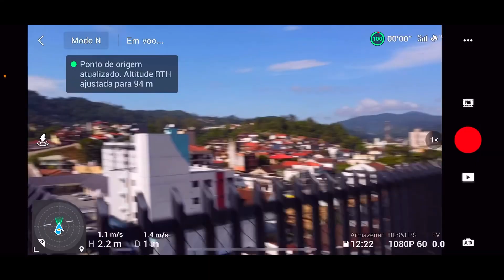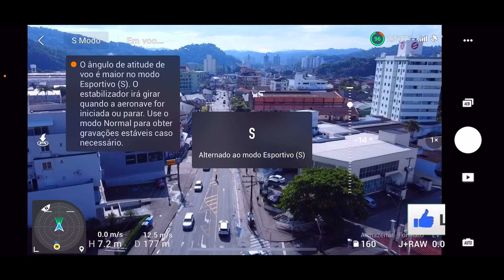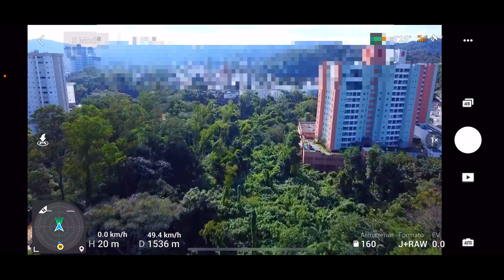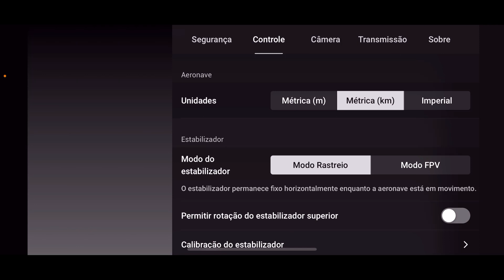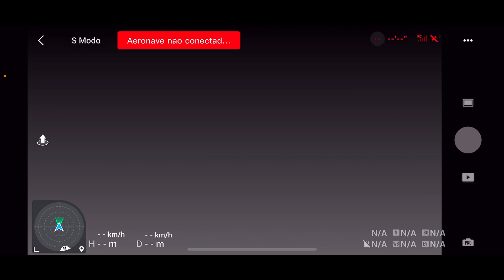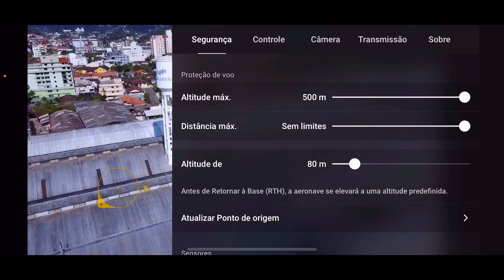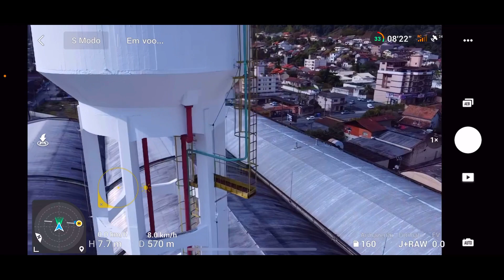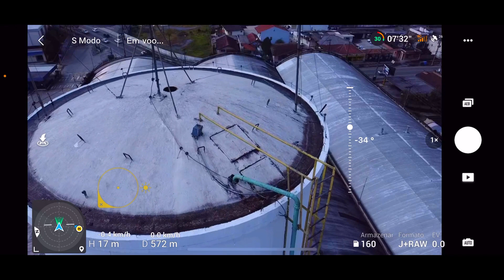TESTE MINI2 COM CELULAR NOVO, SERÁ QUE ESQUENTOU?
Faaala Pilotos e Pilotas, tudo bem???

Então, vcs já sabem a saga que tenho passado de aquecimento no meu celular (iphone XS Max de 512gb)

Depois de mta luta a Apple me deu um novo em garantia 🙏🏼🙏🏼🙏🏼

Bora ver se deu certo

Espero que curtam, compartilhem, deixem aquele like e comente a vontade 💪🏼💪🏼💪🏼

Fuuuuuuuui